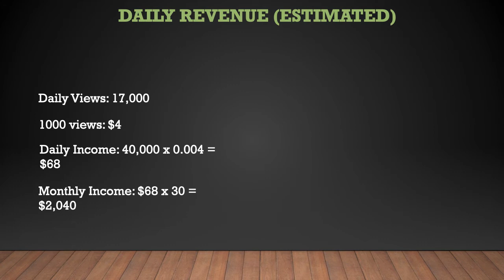Llips ➜ How much Llips makes on Youtube